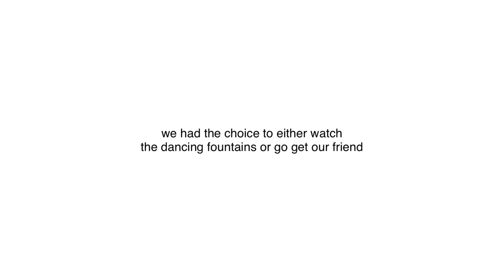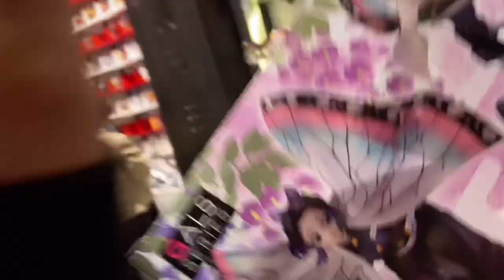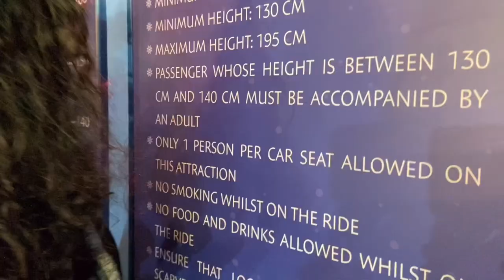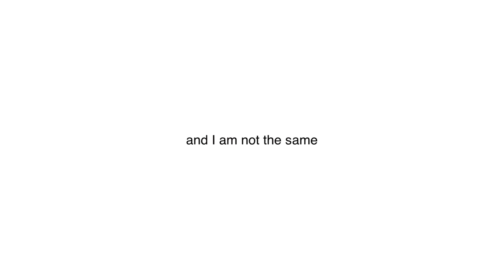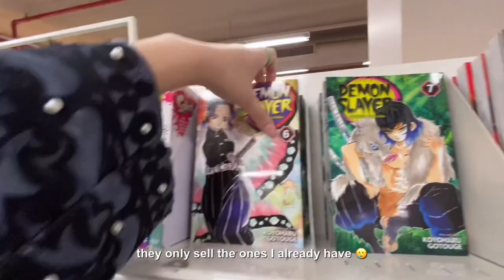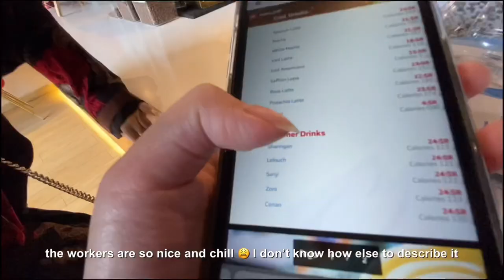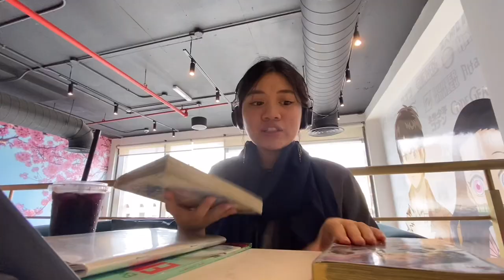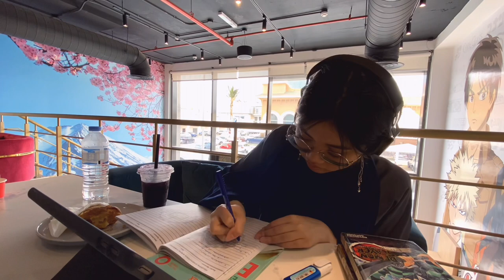WINTER BREAK VLOG | Riyadh Boulevard, Winter wonderland, and Manga cafe 🎄